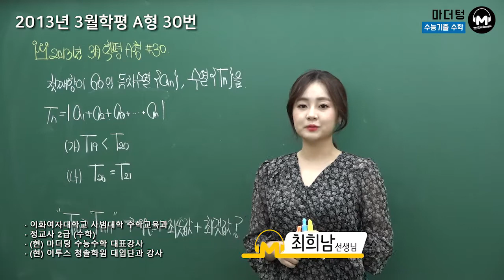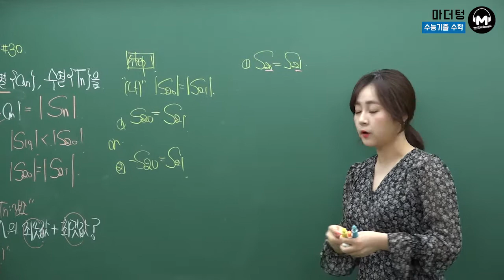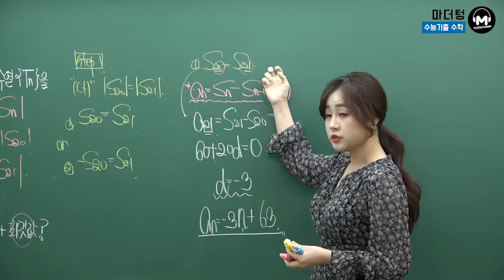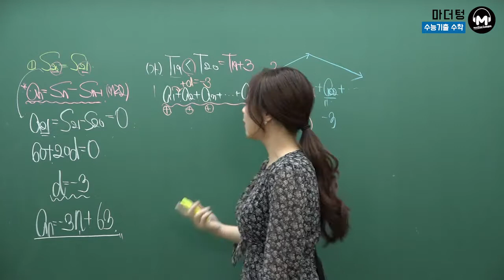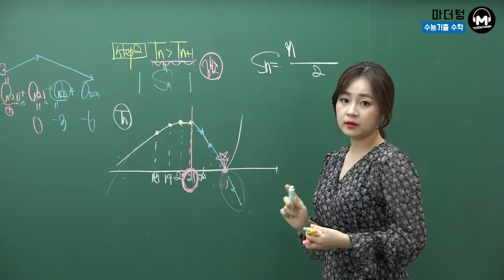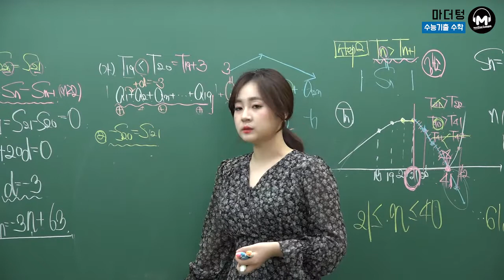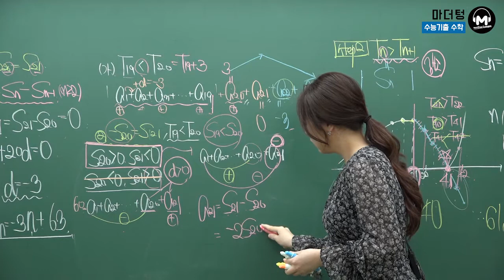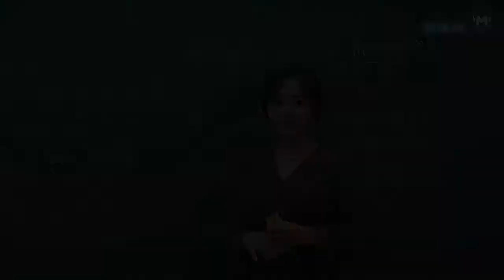[마더텅] 2013년 3월학평 A형 30번 (풀이 : 최희남 선생님)